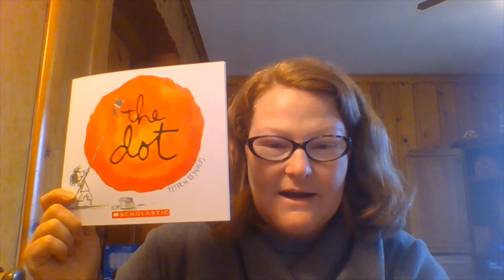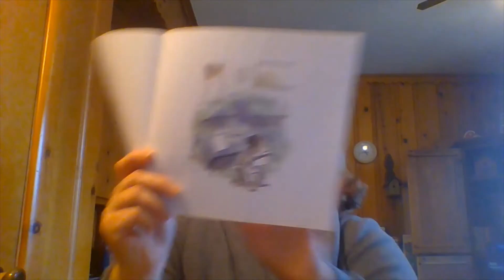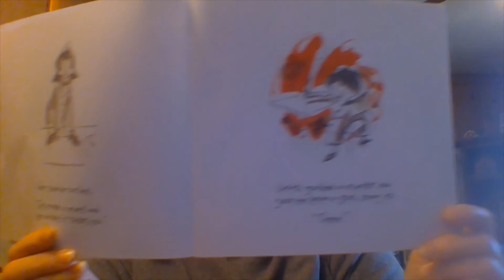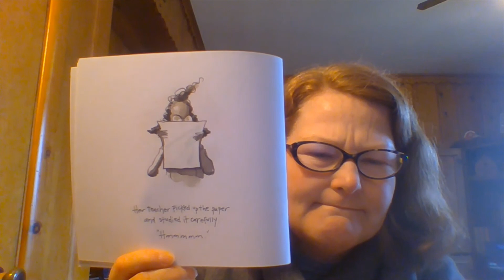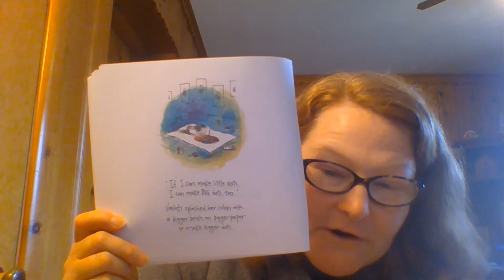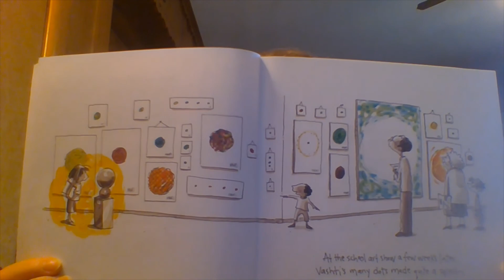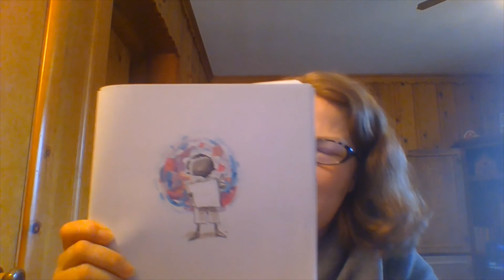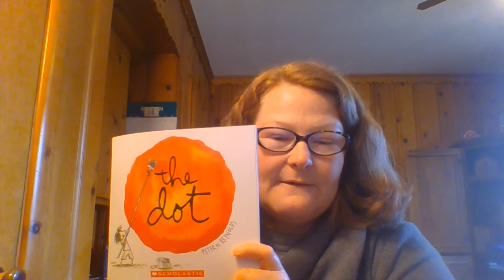The Dot part two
Join me as a I read The Dot by Peter H Reynolds. Then we can discuss the theme of the story.